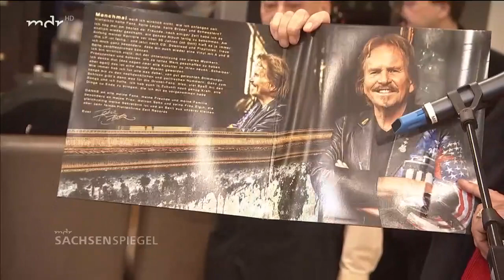Frank Zanders Gemäldeausstellung in Dresden 2020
Eine exklusive  Vernissage mit Gemälden von Frank Zander. Die Ausstellung zeigt seine Bilder vom 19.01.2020 bis zum 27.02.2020 im Restaurant "Kastenmeier" im Kempinski. Zur Eröffnung reiste Frank Zander höchstpersönlich aus Berlin an...

Bericht: MDR Fernsehen!